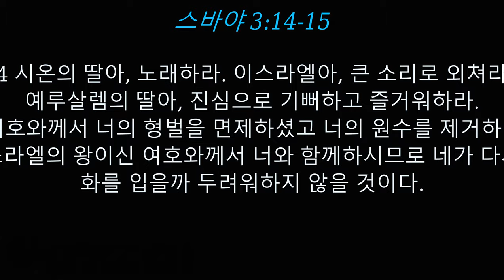11072021 CCC Audio Narration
KM:  " 주 의 사랑 이이진다" (스바냐 3:14-17)
EM: ""Gpd''s Love Prevails" (Zephemiah 3:14-17
CM: "Getting Along With Others" (Genesis 13:8-12_
YM: The Secret To Overcome Depression (Psalms 42:5)

Audio Narrated by Newton He